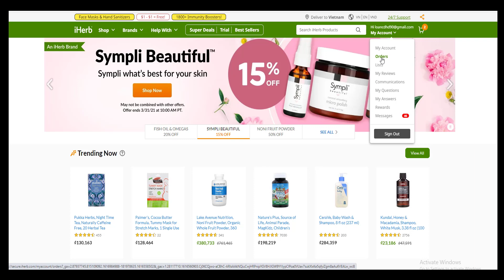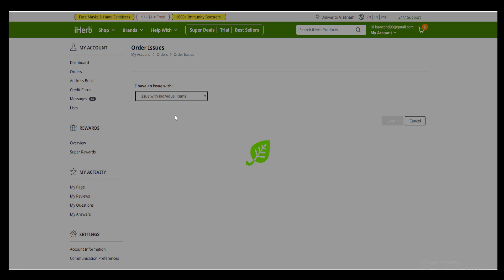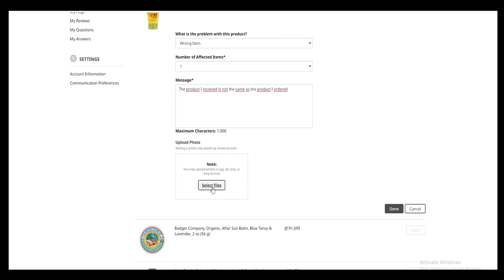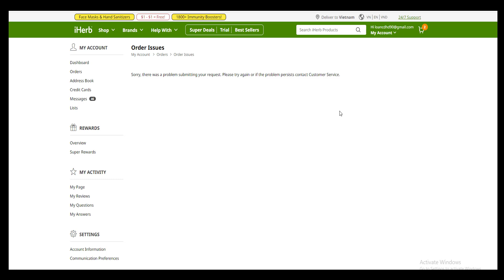Cách khiếu nại khi bị nhầm hàng, hàng cận date, hàng hư hỏng trên iHerb